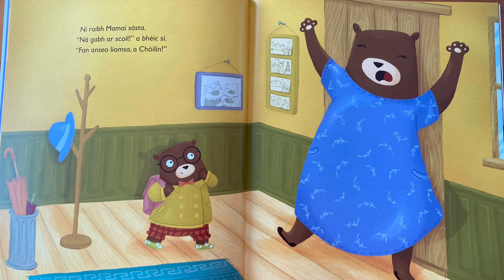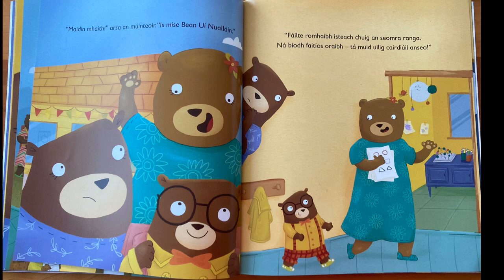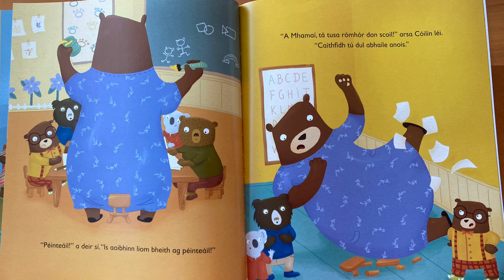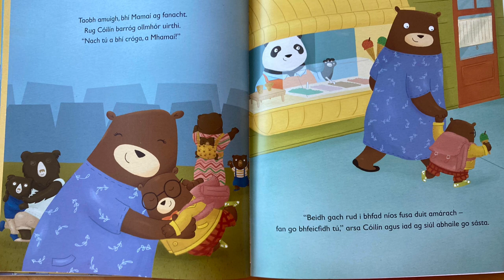Ná Gabh ar Scoil! Máire Zepf a scríobh & Tarsila Kruse a mhaisigh. Léite ag Múinteoir Eileen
A laugh-out-loud story of a little bear who can't wait to go to school and a Mamaí who can't bear to let go. Scéal álainn atá ann. Bain sult as! :)